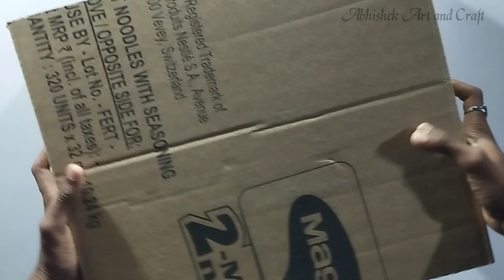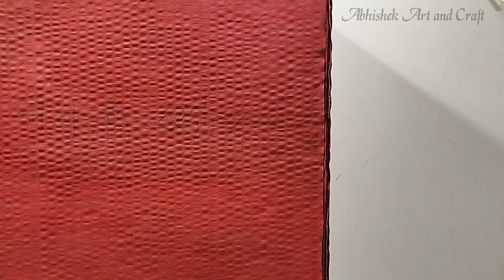Bangles Organizer | Diy Bangles, Bands, Clips holder making with Cardboard | Best out of waste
Bangles Organizer | Diy Bangles, Bands, Clips holder making with Cardboard | Customised organizer

Your Question:-
bangle organizer
bangles organizer
bangles, bangle organiser
jewellery organiser
organiser
bangle organizer holder
bangle stand
bangles organiser
how to organiser bangles
organizer
how to organize your bangles in 5 easy ways
diy bangles organizer
how to organise bangles
diy organizer
bangles organization
bangle stand making at home
indian bangle organisers
bangle organizers
bangle box
bangle organizer box
bangle organizer diy
how to make bangle holder

Every video on my channel is made with love and hard work. So, please do support me. It really means a lot to me 🥰

Bangles Organizer Diy Bangles
Clips holder making with Cardboard
Best out of waste